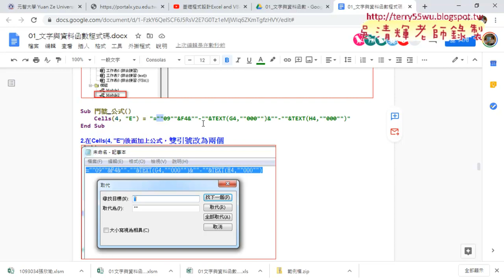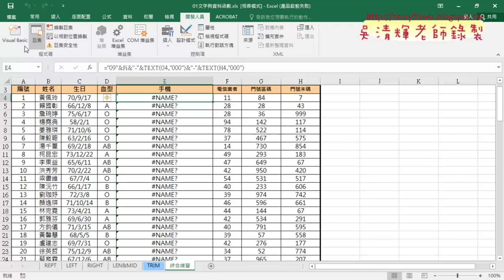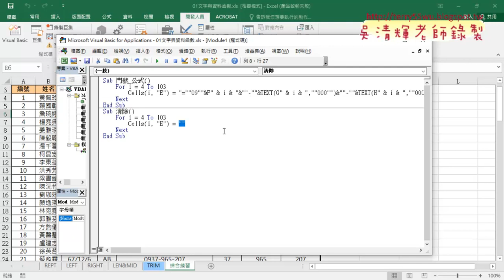03 增加For迴圈與清除資料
01_重點回顧與VBA撰寫
02_撰寫VBA將門號輸入到儲存格
03_增加For迴圈與清除資料
04_直接用Format格式化並輸出

課程理念：
1.以循序漸進的方式, 透過詳細的說明和實用的50個Excel VBA範例,
2.進而解說EXCEL與資料庫的結合，甚至將EXCEL當成資料庫來使用，

上課用書：
Excel VBA一點都不難：一鍵搞定所有報表
作者： Excel Home
出版社：博碩
出版日期：2013/06/26
定價：380元

吳老師  110/9/30